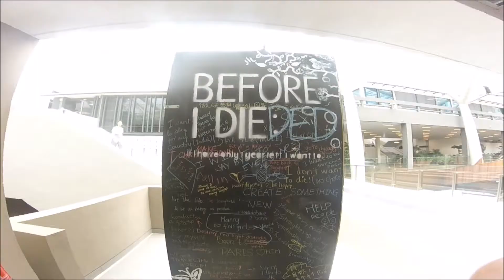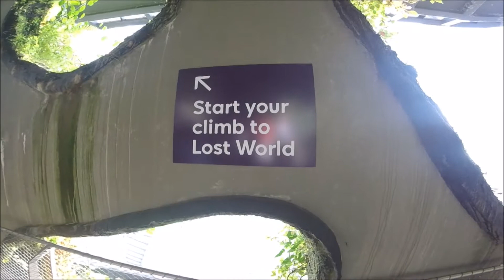Asia Trip 2k16 - WATCH IN HD 1080P!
Hong Kong - Singapore - Malaysia